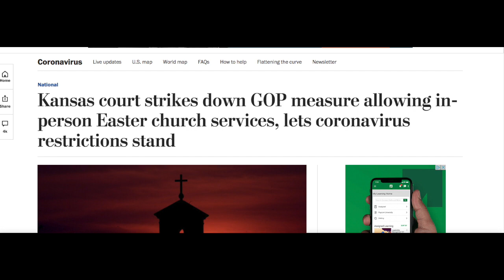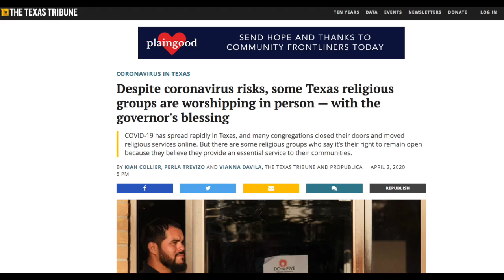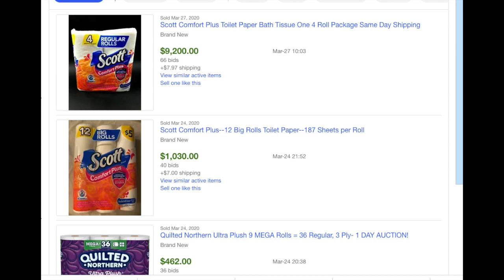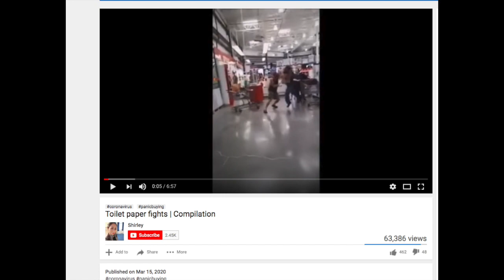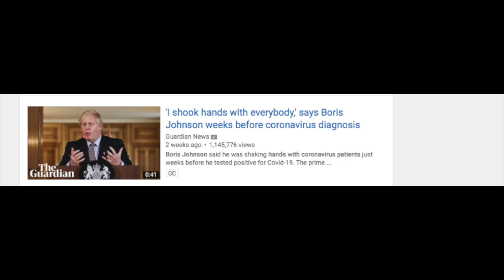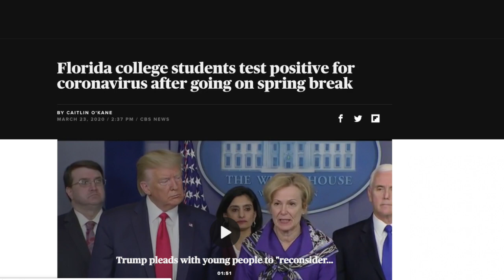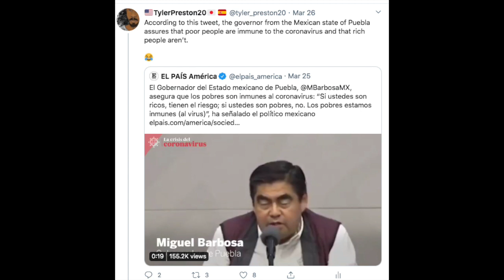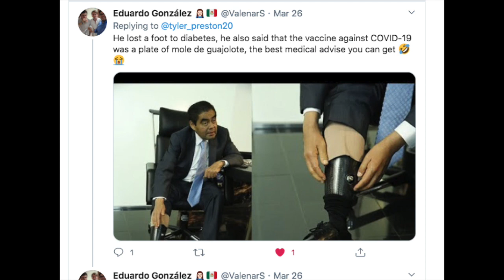Top 5 Darwin Awards for the Coronavirus Crisis